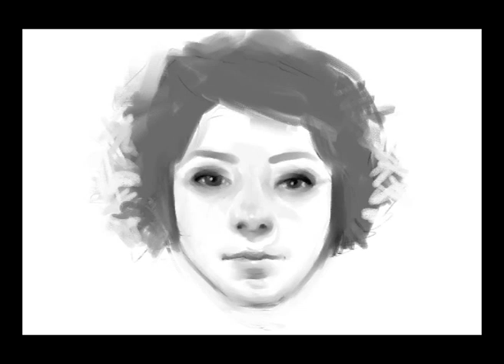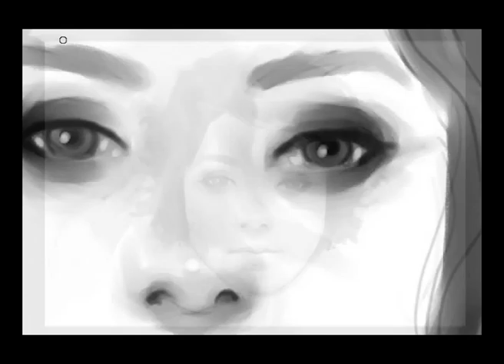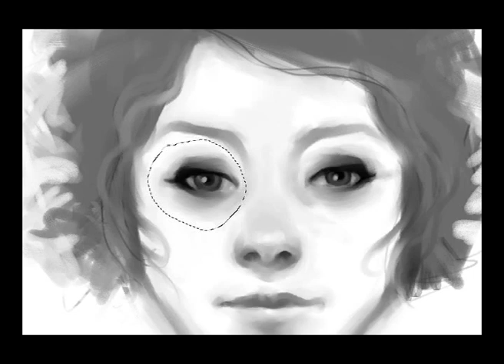Heading off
Digital Painting made with Corel Painter and a wacom intuos3.